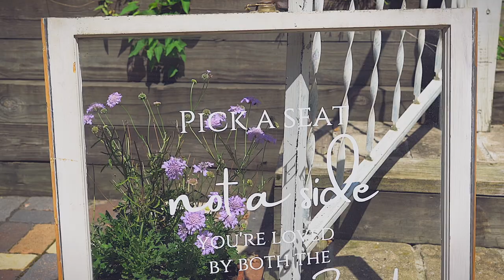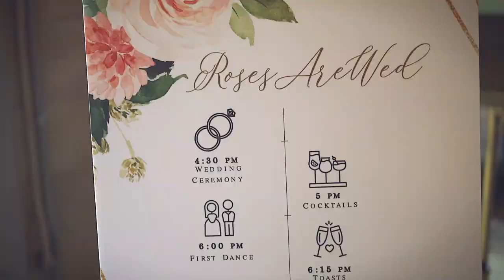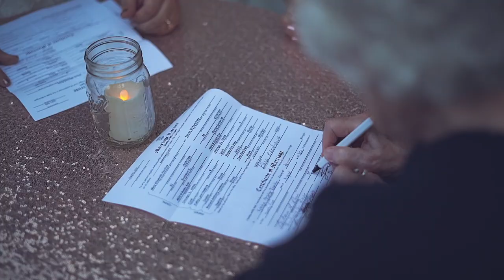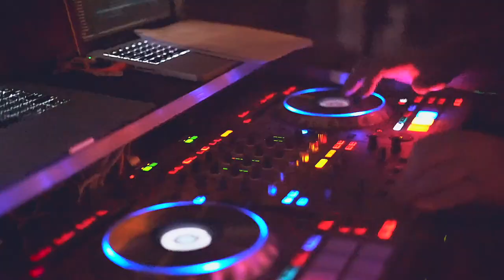Devon + Mary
Beer Bro - ✔️
Wedding Shot ski- ✔️
Champagne in a sunflower field- ✔️
This was such a fun wedding to shoot and on one of the hottest days in August but Devon and Mary didn’t let that stop the party. ☀️🍾